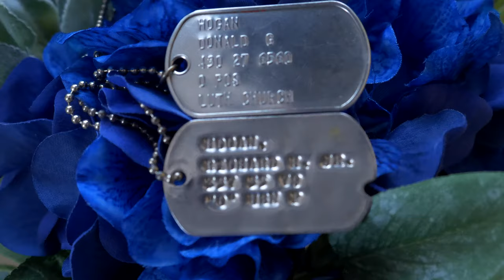The Schwarz Wedding Trailer